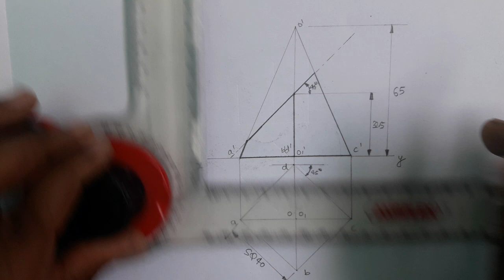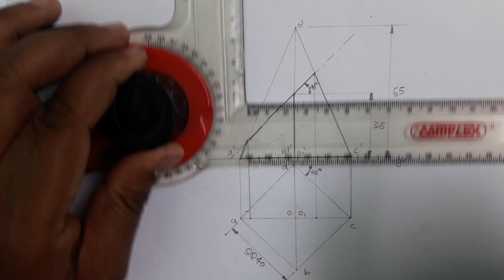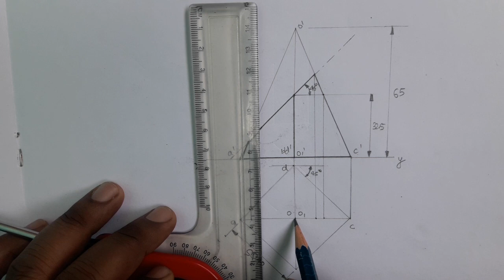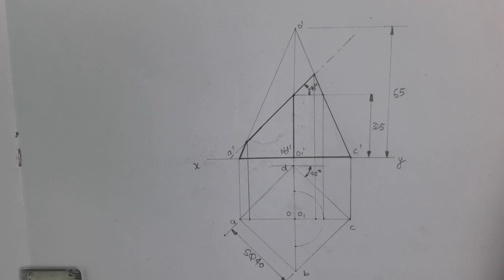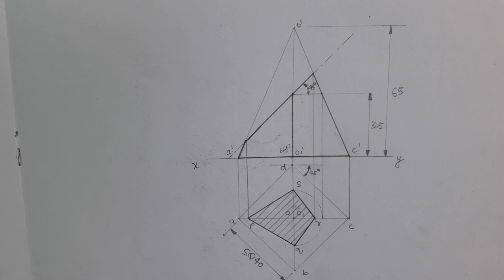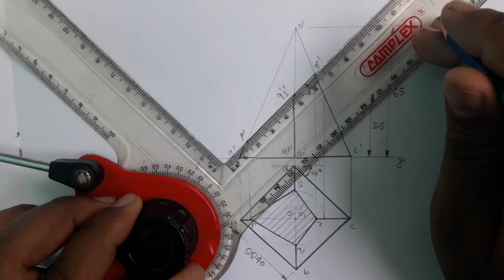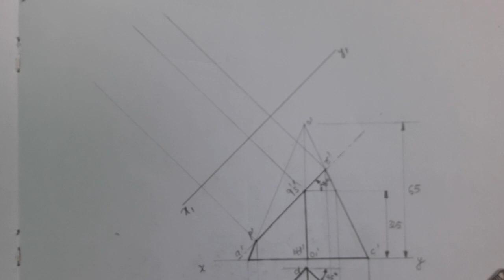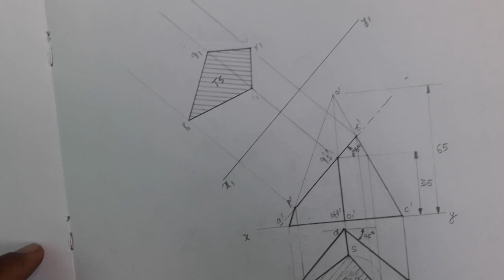Section of solids(13)| Auxiliary Inclined plane | Section of solids in engineering drawing